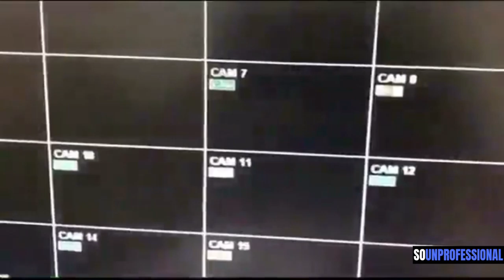How to mind your business in 2019